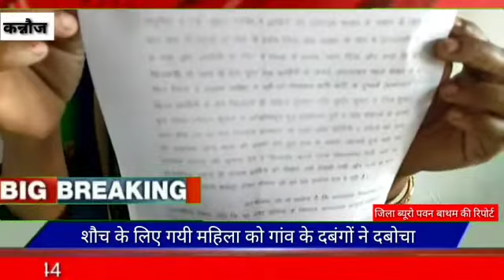कन्नौज:-शौच के लिए गयी महिला को गाव के दबंगो ने दबोचा